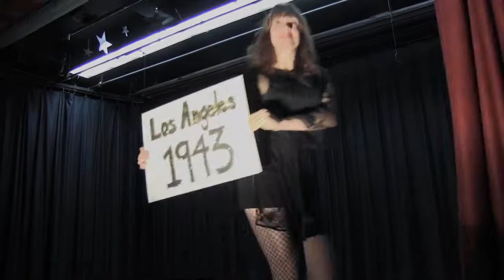Press and recap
Parts of March Press Conference and clips from Season 1